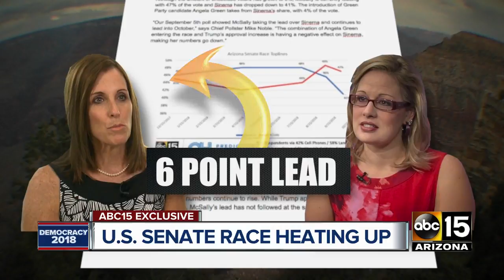New poll shows Martha McSally with six-point lead over Kyrsten Sinema in Arizona Senate race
Improving favorability for President Trump and the entry of the Green Party candidate are among the factors pollster Mike Noble says explain the recent change in the race.